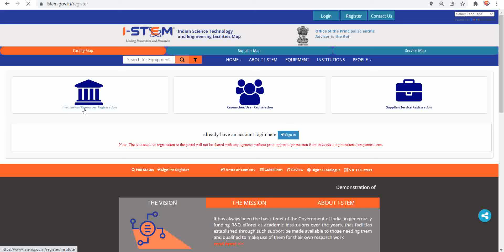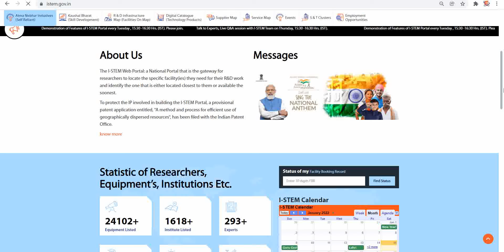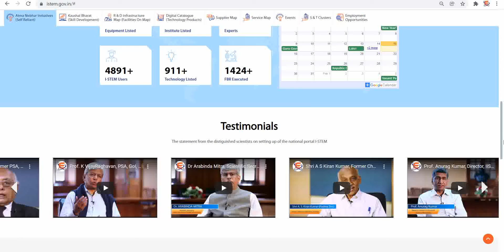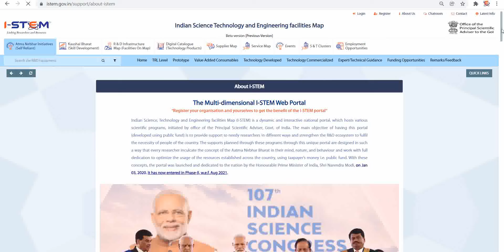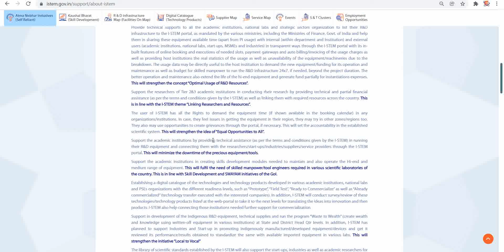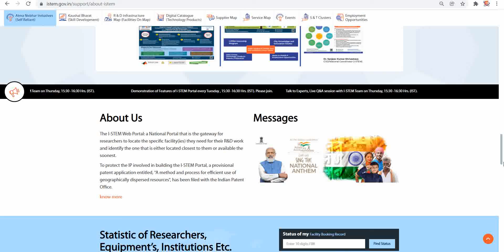Government Scheme! best Initiative! I-STEM Portal for All .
Indian Science, Technology and Engineering facilities Map (I-STEM) is a dynamic and interactive national portal, which hosts various scientific programs, initiated by office of the Principal Scientific Adviser, Govt. of India. The main objective of having this portal (developed using public fund) is to provide support to needy researchers in different ways and strengthen the R&D ecosystem to fulfil the necessity of people of the country. The supports planned through these programs through this unique portal are designed in such a way that every researcher inculcate the concept of the Aatma Nirbhar Bharat in their mind, nature, and behaviour and work with full dedication to optimize the usage of the resources established across the country, using taxpayer’s money i.e. public fund. With these concepts, the portal was launched and dedicated to the nation by the Honourable Prime Minister of India, Shri Narendra Modi, on Jan 03, 2020. It has now entered in Phase-II, w.e.f. Aug 2021.